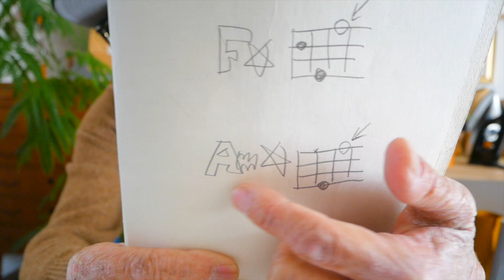【ガズレシピ 】このまま / GAZZ - ガズレレのアプリ（ガズレシピ）サンプル曲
デモ演奏： 1:16